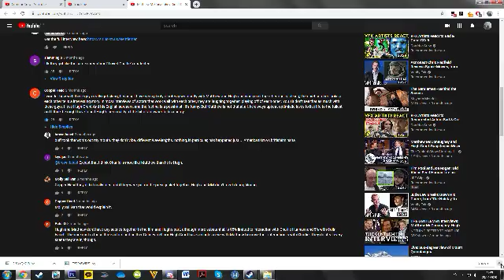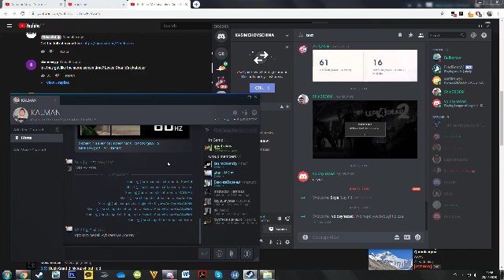Desktop 2020 04 28 21 58 48 31 DVR